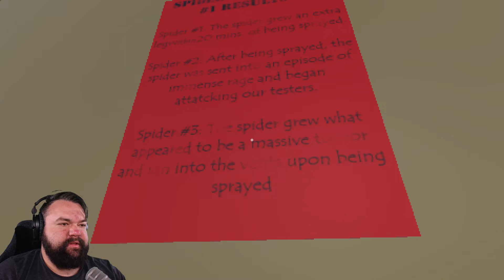THIS IS BULLSHIT ERNIE! - IGT100 plays - VENT REPAIR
Buy me an Iced Tea!

Artist: Kenan, Tsebster
Album: Show Me Love